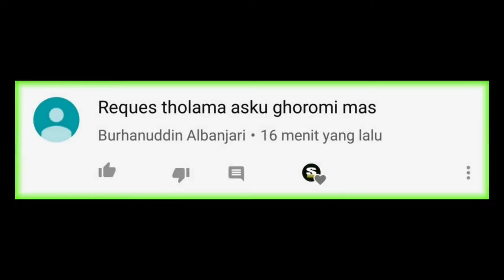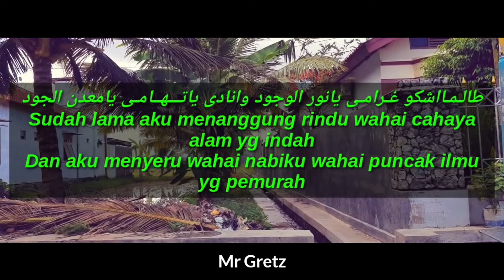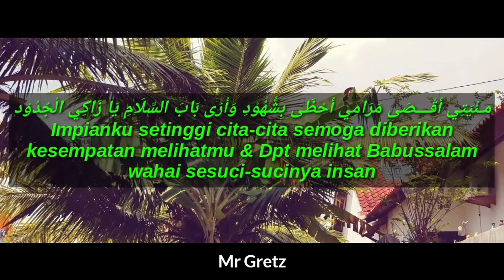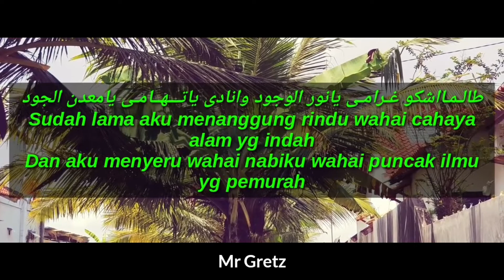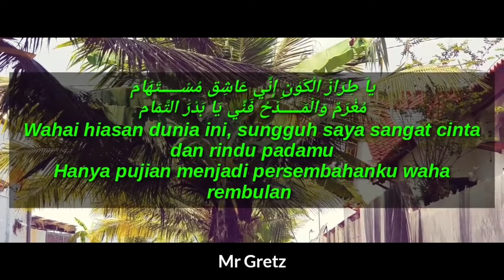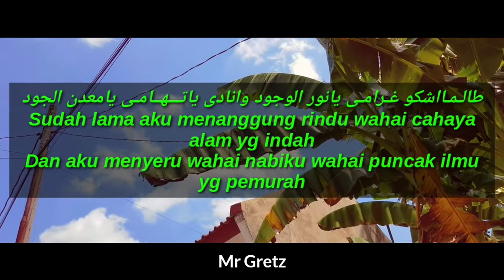THOLAMA ASYKU GHOROMI Ala Syubbanul Muslimin ( Official Video ) Pujian Sebelum Sholat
Tholama Asyku ghoromi ini nadanya mirip grup Syubbanul Muslimin, tapi ini untuk pujian sebelum sholat, ada lirik arab dan artinya juga ada di dalam video, selamat menonton